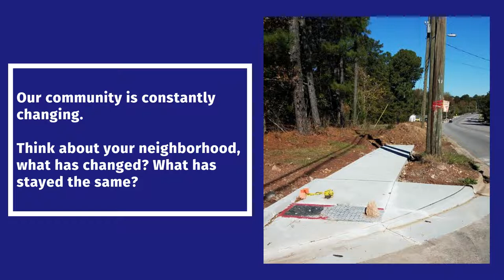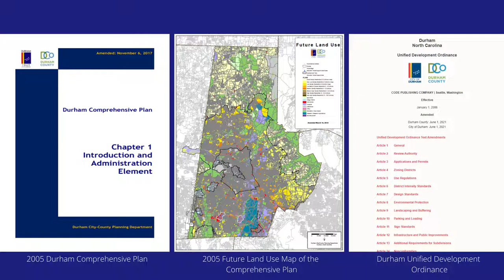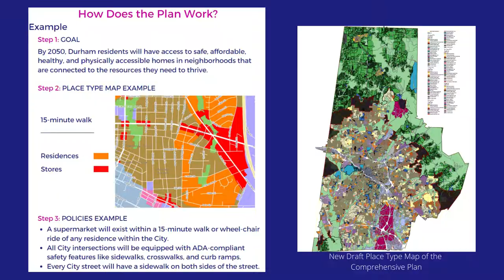What is a Comprehensive Plan?